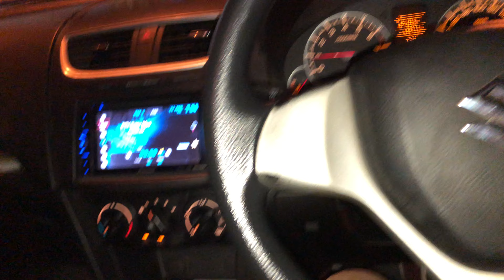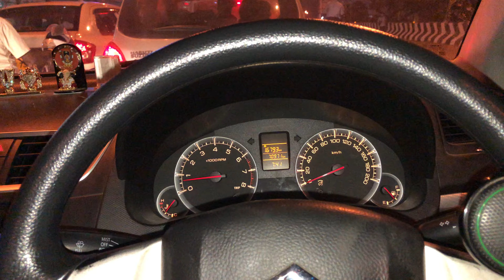Clutch Control On A Flyover || Slope || How to manage in A Flyover ||manual Car | Tips | Tamil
To check out the special perks we offer our membersl, click the JOIN button or this link: